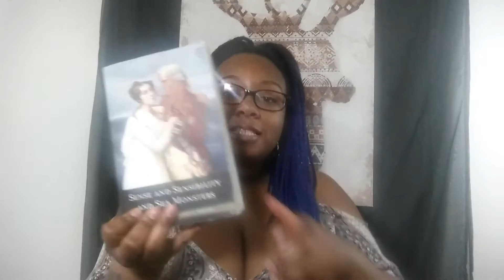Sense and Sensibility and SEA MONSTERS Book Review by Kamaya Tarpley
Review of Sense and Sensibility and Sea Monsters by Jane Austen! Such a funny, quirky book. I LOVED it! Follow the link to get a copy of your own! :)

Kamayatarpley.com